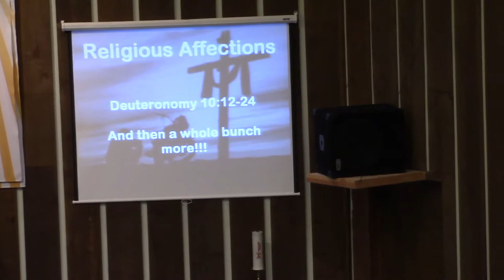Sermon 4-21-2018 Religious Affections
Pastor Jayme Simpson